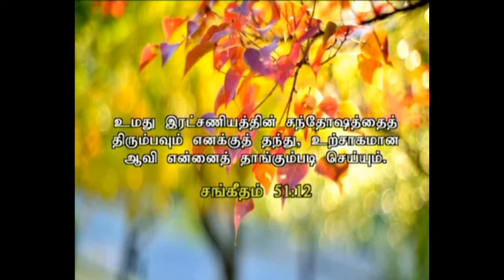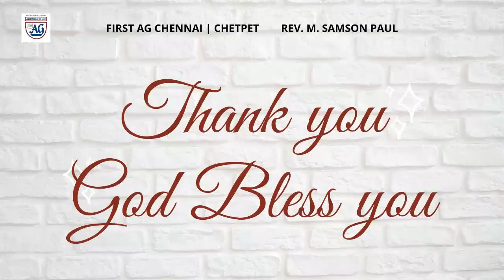Morning Devotion || 22.06.2021 || Rev.M.Samson Paul